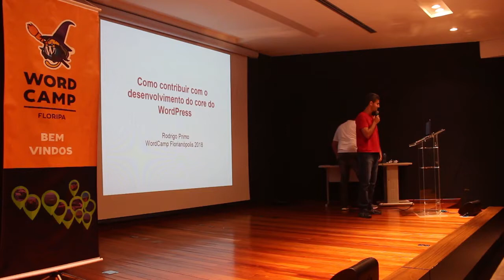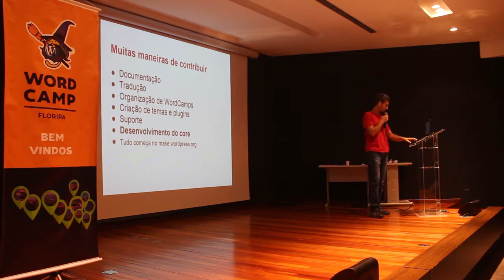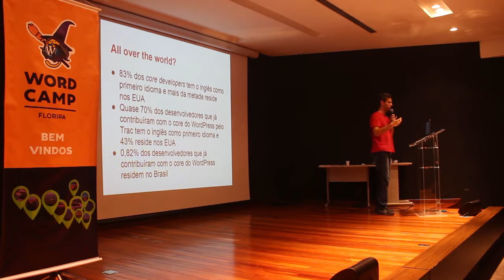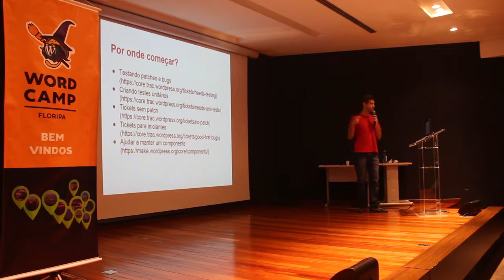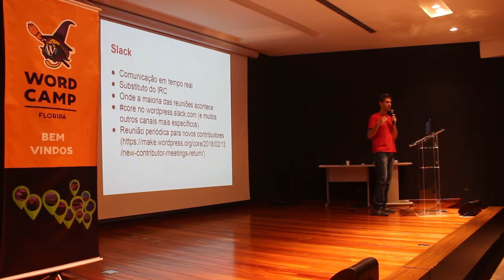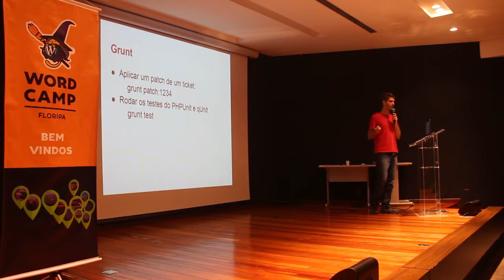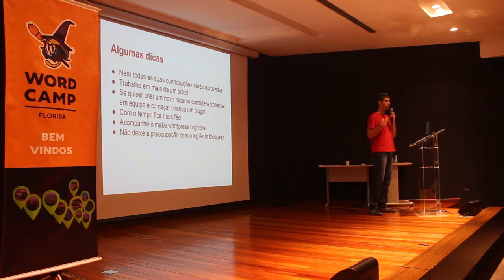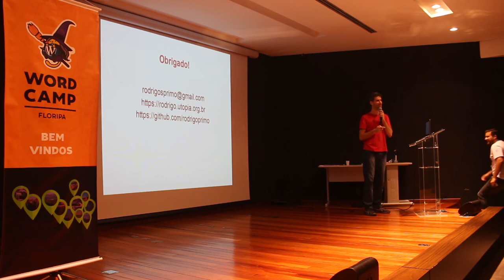Rodrigo Primo: Como contribuir com o desenvolvimento do core do WordPress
O objetivo dessa palestra é apresentar a organização do desenvolvimento do core do WordPress visando estimular a participação de novos desenvolvedores brasileiros nesse processo.
Serão discutidas as ferramentas básicas que alguém que está começando precisa conhecer para enviar seu primeiro patch. Em especial o Trac, o Slack, o repositório wordpress-develop, o grunt patch e o make.wordpress.org.